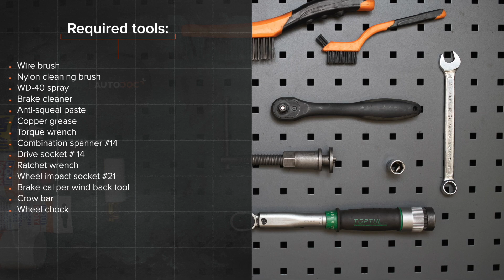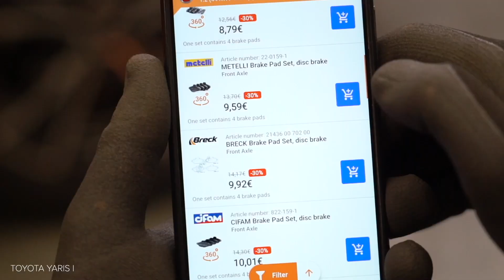Kā nomainīt priekšējās bremžu kluči TOYOTA YARIS P1 [AUTODOC VIDEOPAMĀCĪBA]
Kā nomainīt priekšējās bremžu kluči / bremžu uzlikas TOYOTA YARIS (P1) 1.3 Hatchback 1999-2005 [AUTODOC VIDEOPAMĀCĪBA]

Bremžu kluči uz TOYOTA Vios / Yaris II Saloon (XP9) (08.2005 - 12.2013) TOYOTA Echo Saloon (_P1_) (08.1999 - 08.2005) TOYOTA Yaris Verso (P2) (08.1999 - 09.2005) TOYOTA bB I (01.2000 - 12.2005) automašīnām ir jānomaina saskaņā ar vienu un to pašu procedūru. Ņemot vērā transportlīdzekļu uzbūves īpatnības, šajā procedūrā var būt nelielas atšķirības.

Visi video un PDF pamācības TOYOTA YARIS P1 rezerves daļu nomaiņai: lejupielādējiet un skatieties AUTODOC CLUB

0:00 — TOYOTA YARIS P1 - bremžu kluču: maiņas pamācība soli pa solim
0:53 — Notīriet bremžu suporta stiprinājumus.
1:16 — Noņemiet bremžu klučus.
2:45 — Uzstādiet jaunos bremžu klučus.
3:10 — Uzstādiet bremžu suportu un piestipriniet to.